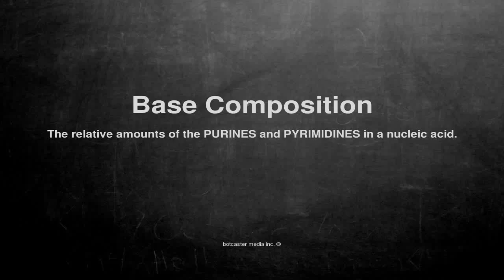Medical vocabulary: What does Base Composition mean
What does Base Composition mean in English?